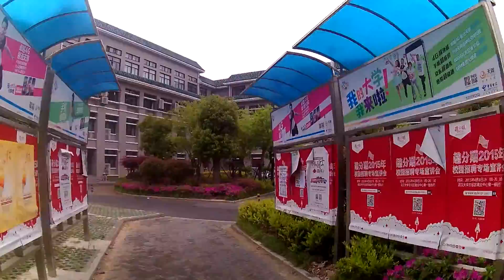WuDa SOIE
Wuhan University School of International Studies